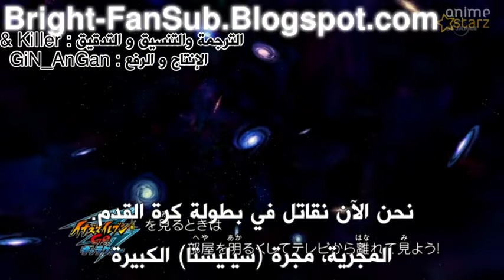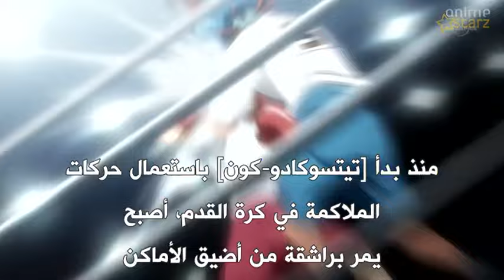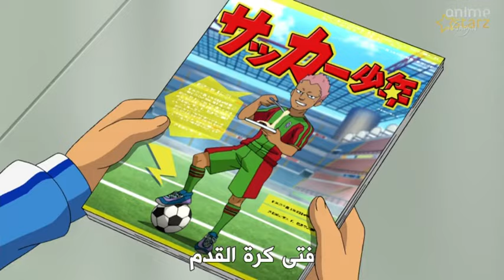ابطال الكره الفرسان الجزء الثالث الحلقه 21 مترجمه عربي